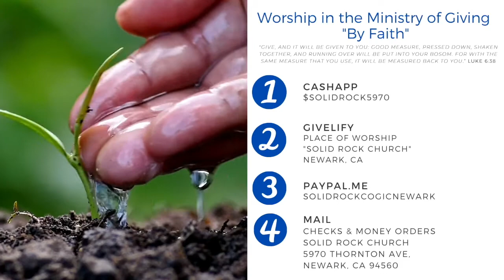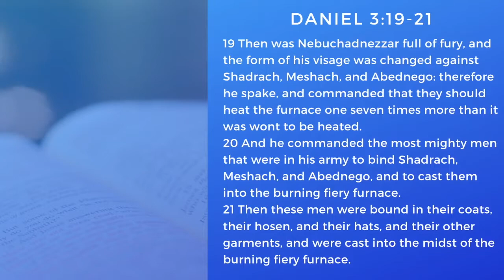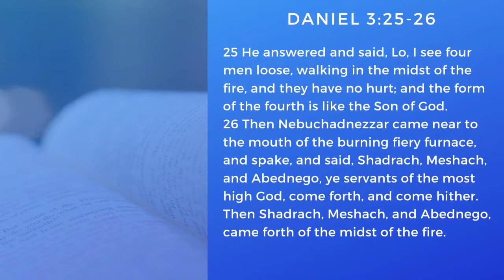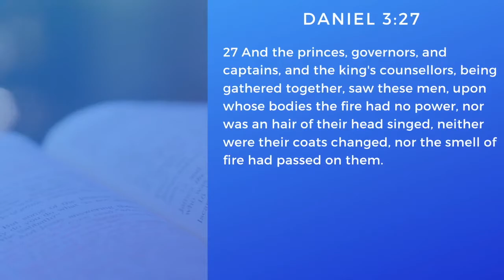Worship - Sunday June 7 2020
Remember to Worship in the Ministry of Giving; "By Faith"! You can do so in one of 4 Ways:
        - Mail check or money order payable to Solid Rock Church: 5970 Thornton Ave., Newark, CA 94560